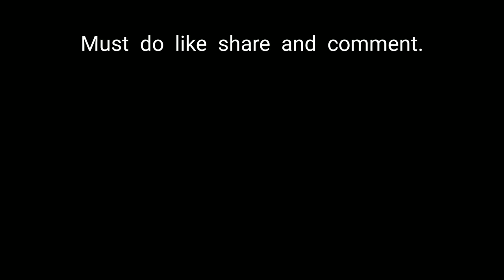Pencil Sketch of Ellyse Perry | ICC Women's Player Of The Decade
on the last date of this decade I have made a video on Ellyse Perry who has got an ICC women's player of the decade, ICC women's ODI player of the decade, ICC T20 women's player of the decade awards.

Here is the end of this decade.

Congratulations dear Ellyse Perry For getting this awards

Music credit-